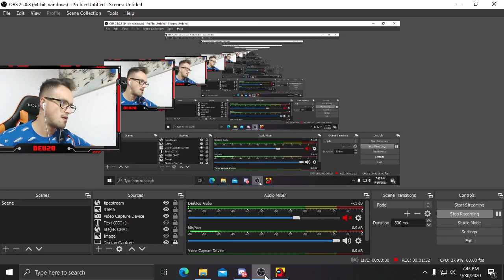AMONG US CU CEI MAI TARI YOUTUBERI!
★EMAIL CONTACT;muth_andrei@yahp\oo.com